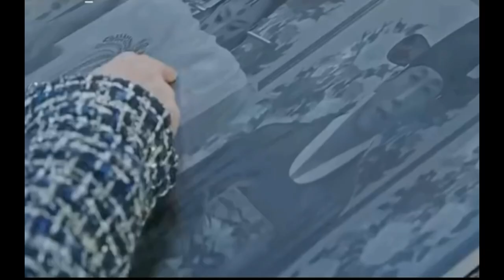A great Korean romantic drama that you must watch